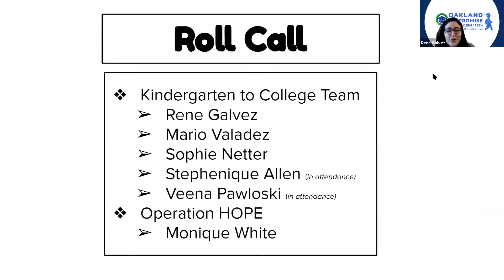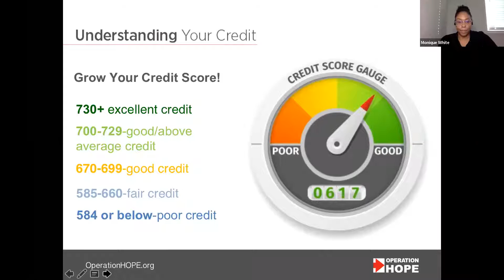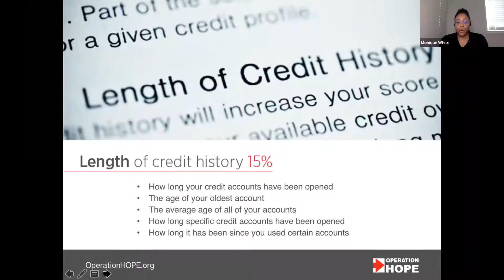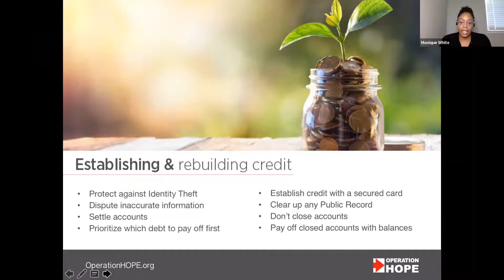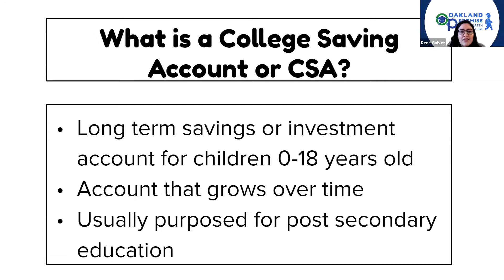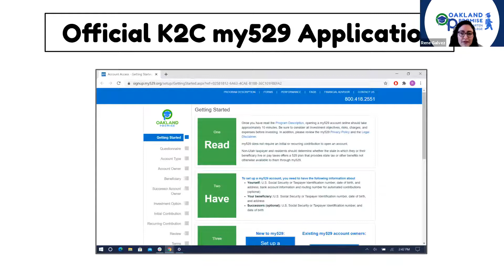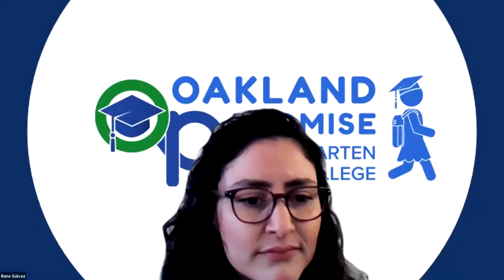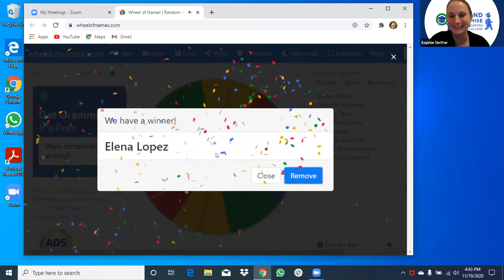FLG #3: Budgeting During Covid & Saving for College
We will discuss budgeting tips during COVID, how to manage your credit, and how to open a free college savings account with K2C! Want more info? for more information!